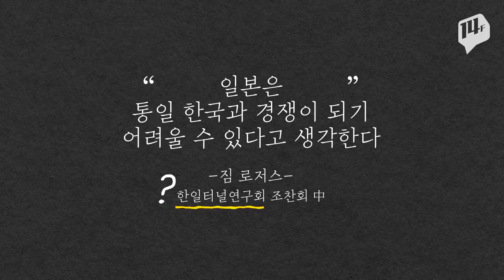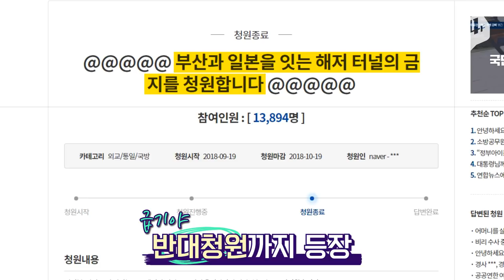한반도의 잠재력! 한일해저터널 찬 VS 반 논쟁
워런 버핏에 이어 투자의 귀재라고 불리는 '짐 로저스'가 통일된 한국의 잠재력을 높이 평가했습니다. 22일, 부산에서 열린 '한일터널연구회' 조찬회에 참석한 그는 일본은 통일 한국과 경쟁이 어려울 것이라고 언급했는데요. 그가 참석한 '한일해저터널'에 대해서도 알아봤습니다. 부산에서 일본을 잇는 해저터널로 처음 논의된 1980년부터 지금까지, 찬반 논쟁이 뜨겁습니다.